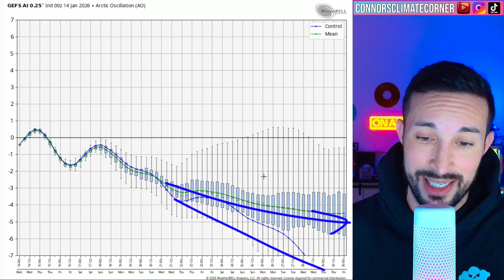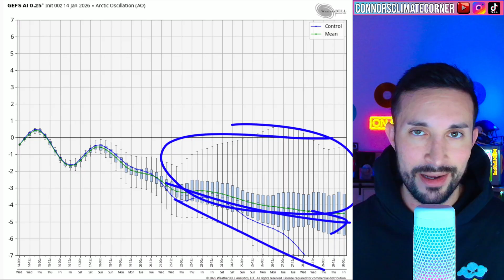Major Arctic Blast Ahead: Record Cold & Southern Snow Risk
Chapters:
0:00 Intro
1:00 Live Radar
1:43 7-10 Day Forecast
6:25 Snow Forecast - Euro/GFS
7:04 Temperature Anomalies
8:08 500mb Height Anomalies
9:46 Windchill Forecast Ahead
10:22 Teleconnections - January/February Outlook
11:16 Outro